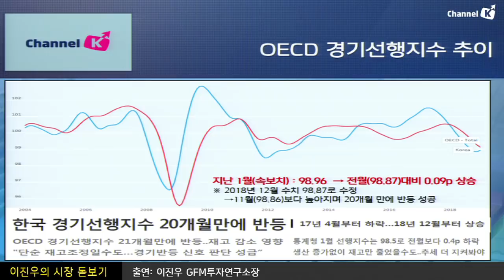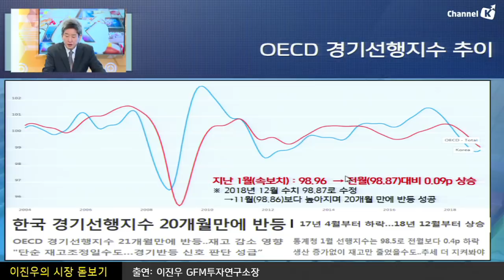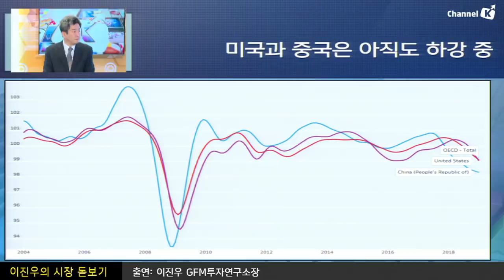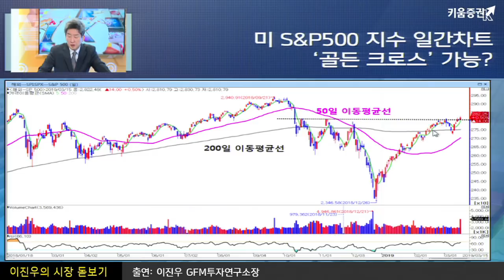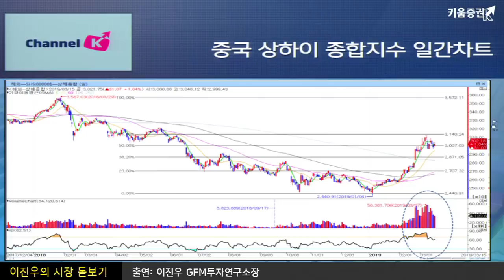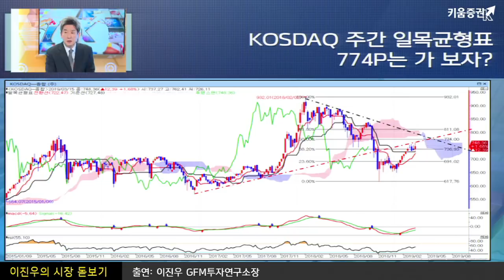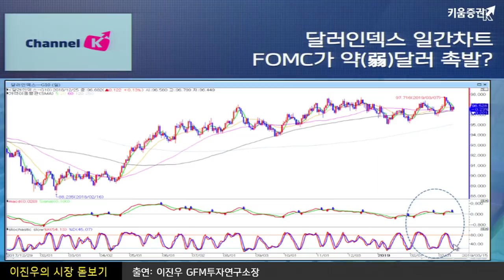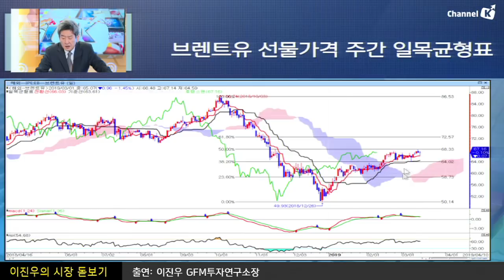[해외주식l시장분석] 트럼프, 비상사태 무력화 결의안에 거부권 행사...이번주 FOMC의 관전 포인트는?(시장돋보기, 이진우소장)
OECD 의 발표에 따르면 한국경기선행지수 가 20개월 만에 나홀로 반등...국내 경기 개선 신호일까? 트럼프, 비상사태 무력화 의회결의안에 첫 거부권 행사!! 3월FOMC 관전 포인트는?
「좋아요」와 「구독」 잊지 말고 눌러주세요~
※ 본 증권방송은 투자정보 등의 대외 제공에 관한 당사의 내부통제기준을 준수하고 있습니다.  ※ 본 콘텐츠는 투자자의 투자를 돕기 위해 제작된  당사의 저작물입니다. 어떠한 경우에도 복사, 전송, 변형될 수 없습니다. ​
♣♧ 다양한 키움증권 컨텐츠를 보고싶다면!?